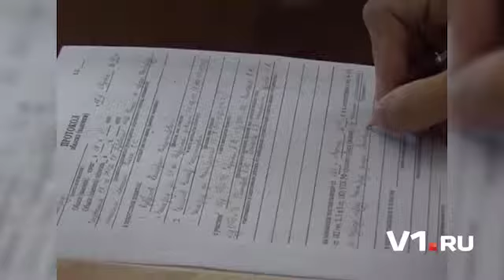Незаконно добывал песок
Во вторник, 26 августа, в ходе проведения оперативно-разыскных мероприятий сотрудники отдела экономической безопасности и противодействия коррупции Управления МВД России по Волгограду установили факт незаконного предпринимательства.